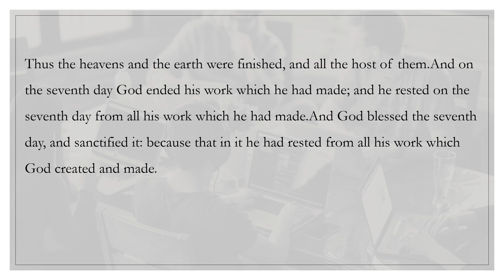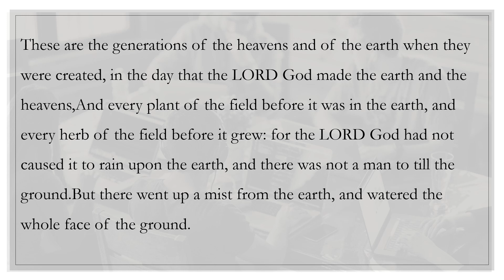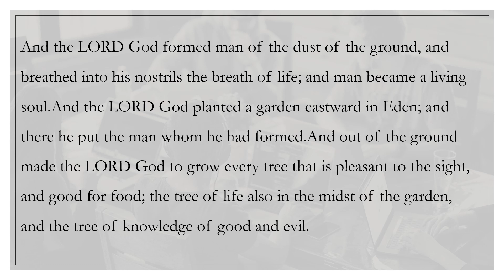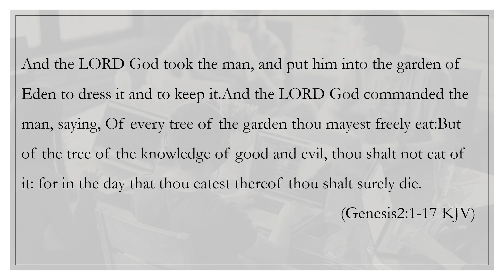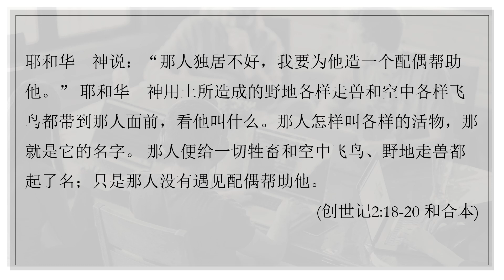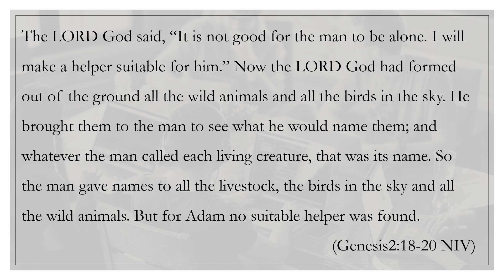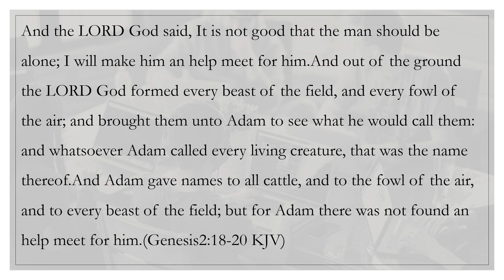英文BIBLE學習14: 創2：18--20: 原來，英語「賢內助」的來歷出自《聖經》